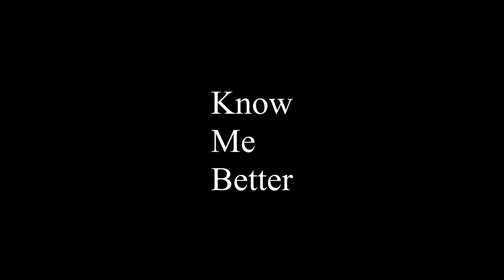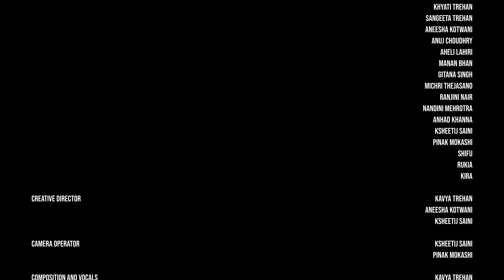Kavya VH1 Supersonic Plugin - Know Me Better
“Know Me Better” is an artist documentary tracing the foundation, the team and future of the artist, KAVYA in association with Vh1 Plug-in 2021.

Track list;
Wood
Waterfall
Golden
Little Lie feat. Pranay Parti
Underscore
Stolen Games
Try To Talk
Quin
Fall Down
MN (Co-Prod) by Pranay Parti
Gato
Kisses

Credits
Directed by: Ksheetij Saini

Performed by: Kavya

Produced by: Kavya Trehan and Wavlngth

Starring:
Kavya Trehan
Khyati Trehan
Sangeeta Trehan
Aneesha Kotwani
Anuj Choudhry
Aheli Lahiri
Manan Bhan
Gitana Singh
Michri Thejasano
Ranjini Nair
Nandini Mehrotra
Anhad Khanna
Ksheetij Saini
Pinak Mokashi
Shifu
Rukia
Kira

Creative director: Kavya Trehan, Aneesha Kotwani & Ksheetij Saini

Camera Operator: Ksheetij Saini & Pinak Mokashi

Composition and Vocals: Kavya Trehan

Live Performance Mixed & Mastered by: Anhad Khanna

Managed by: Aneesha Kotwani, WAVLNGTH

Distributed by: VH1 Supersonic Plug In